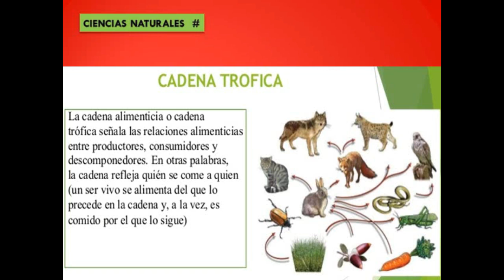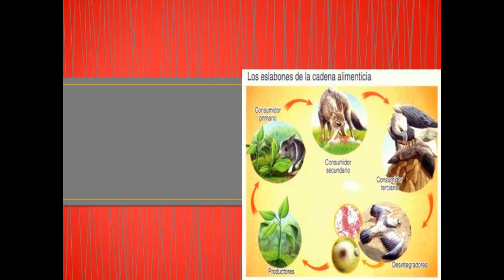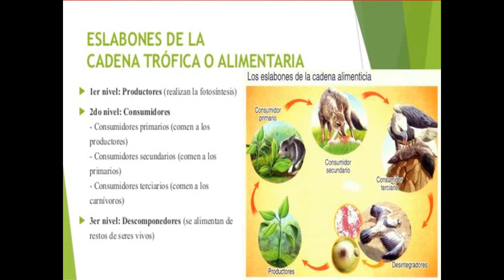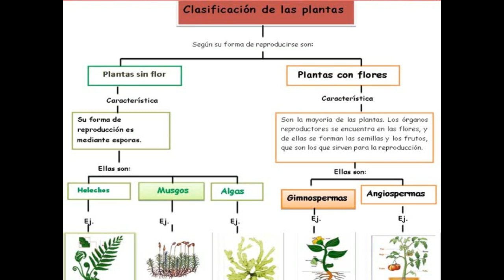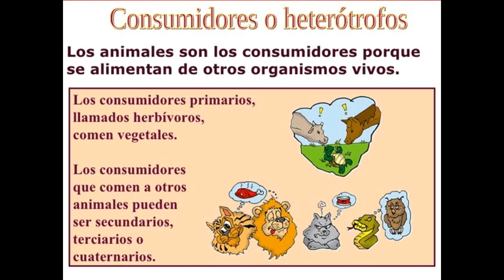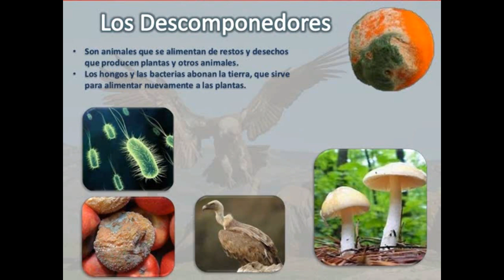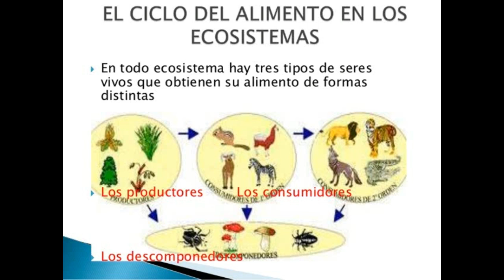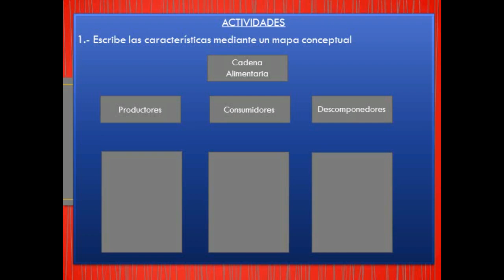CADENA TRÓFICA Clases con el Prof. Ruben Mamani